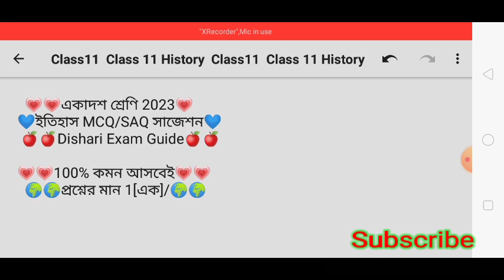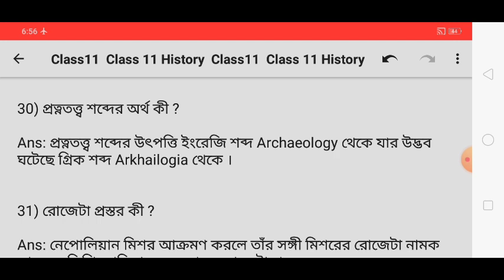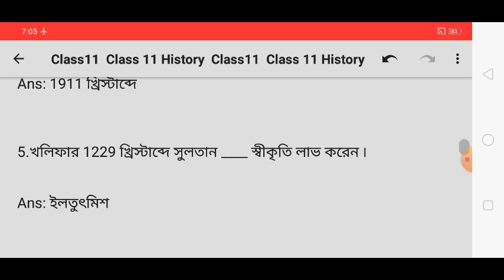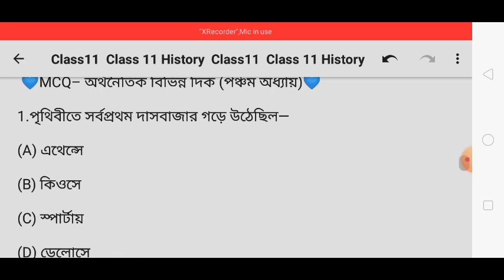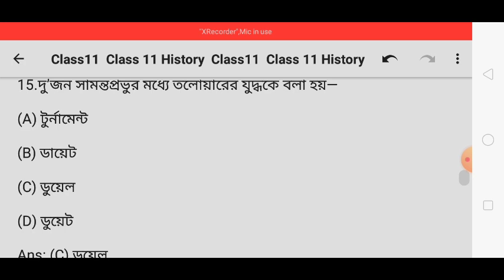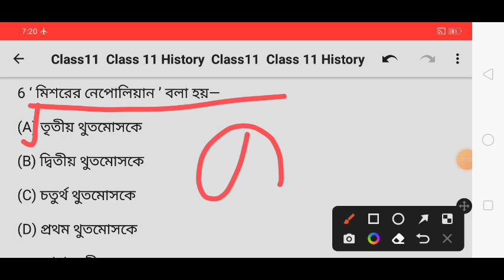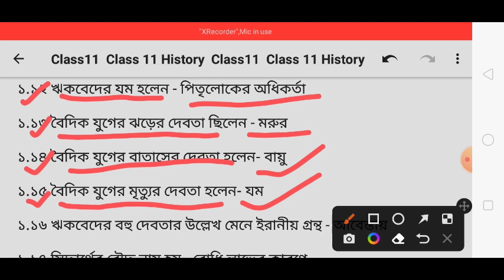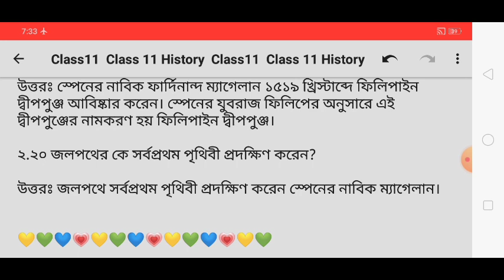class 11 history MCQ suggestion 2024/class 11 history SAQ suggestion 2024/class 11 history question